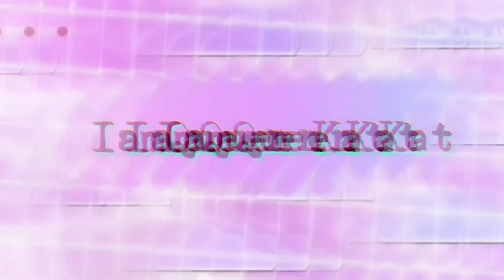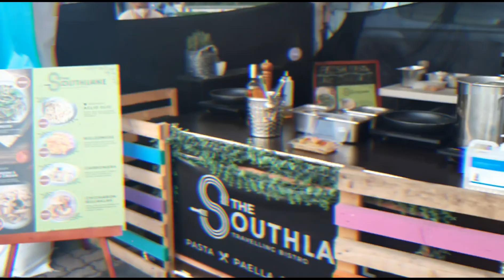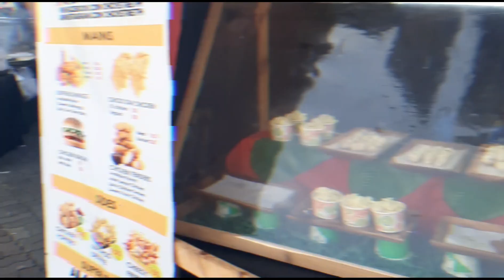Foodtrip sa MOA V038 | Queen K.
Sa mga mahilig sa foodtrip, try here! Hindi ko alam if late na ko sa chismis na to! Hahaha. Or ngayon lang kasi ako uli nakapunta dito but I think matagal na to! Hahaha.

Bago lang sya sakin kasi nga ngayon lang ako uli nakabalik dito sa MOA! And im so happy lalo na ang aking tummy! ♥️

I know madaming ganito everywhere but for me super chillax dito! Ang sakit lang sa mata puro magjojowa 😝